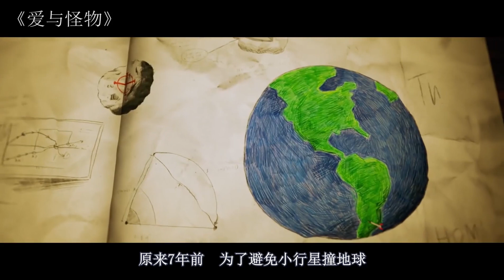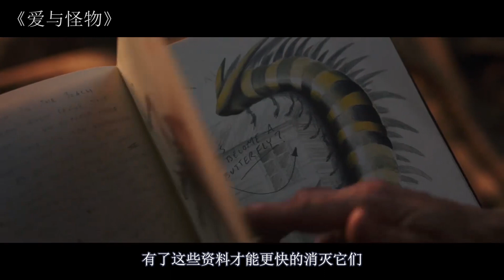末日来临，95%的人类被冷血动物吃掉，剩下的人只能躲到地下生活